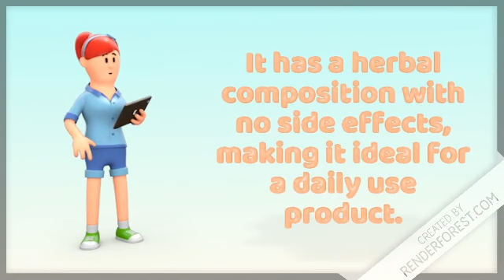Night Slim Pro Review | Night Slim Pro Natural Weight Loss Solution 2020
Night Slim Pro Review :-

Night Slim Pro is a 5-ingredient formula that is to be used with a 10-second bedtime ritual that triggers massive weight loss overnight.

Made and presented by Oliver Robertson and Doctor M.,  Night Slim Pro is one of the most unique products  in that it helps the body sleep deeper and yet burn fat more efficiently due to its potent ingredients.

Night Slim Pro is an advanced natural weight loss and sleep-regulating formula which offers surprising benefits for its users.

It has a herbal composition with no side effects, making it ideal for a daily use product.

Although many of its users are seen endorsing it for its benefits, it may be hard for new users to trust it.

Here is the complete information on Night Slim Pro, which explains how it helps to lose weight during sleeping.

How Does Night Slim Pro Work?

This product was designed in such a way that it helps to support the body to have a deep regenerative sleep every night. The manufacturer, together with lots of researchers had come to a conclusion that deep sleep, especially uninterrupted REM sleep is very crucial for sustained weight loss. More so, the botanical ingredients contained in the product have been studied extensively and was affirmed to contain a numerous health benefits in addition to support healthy fat loss.

For example, the product contained some ingredients that can support the digestive function of the body. Also, it helps to potentially minimize anxiety, help support the levels of cholesterol, improved energy, cognitive function (reduced brain fog), and lots more.

On the official website of the company, there is a long list of studies on the ingredients provided, you can choose to visit for more info.

Night Slim Pro was further design by Robertson to provide the important level of potency of the ingredients such as the ingredients that have been utilized safely for centuries globally.

Pros Of Night Slim Pro :-

1- 100% Natural Supplements
2- Easy To Use
3- No side Effects
4- 100% Money back Guarantee

night slim pro Results,
night slim pro Really Works,
night slim pro Download,
night slim pro Customer Review,
night slim pro,
Review,
Buy night slim pro,
Night Slim Pro Natural Weight Loss Solution 2020,night slim pro,
night slim pro,
Review,
Night Slim Pro Natural Weight Loss Solution 2020,